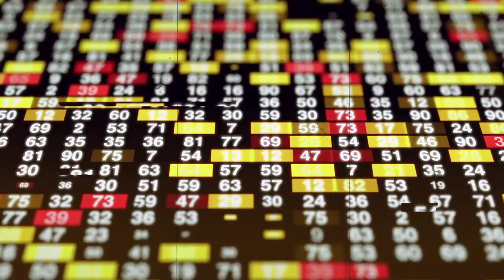Why assets are moving from Wall Street to Crypto | Joe Lubin of ConsenSys and Ethereum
My guest today is Joe Lubin, Co-Founder of Ethereum and CEO and Founder of ConsenSys.

On this episode of Empire, we discuss where Bitcoin falls short, Joe leaving Wall Street for Crypto, founding Ethereum and ConsenSys, why forks can be good for progress, and Joe's real motivators.

00:00 ・ Introductions
02:00 ・ Lubin's introduction to computer science
07:20 ・ Comparing crypto to '93 internet
08:09 ・ Joe's first plunge into finance
10:08 ・ Bitcoin vs. Occupy Wallstreet
16:17 ・ Founding Ethereum with 8 people
20:10 ・ Horizontal hierarchy at ConsenSys?
25:13 ・ Will Ethereum survive?
31:07 ・ Lubin's biggest motivators
32:15 ・ RAPID FIRE - What founder do you admire?
32:39 ・ RAPID FIRE - Biggest life hack?
33:48 ・ RAPID FIRE - How much sleep do you get?
34:06 ・ RAPID FIRE - What do you want to be remembered for?
34:43 ・ JASON ANSWERS - What is the point of Empire?